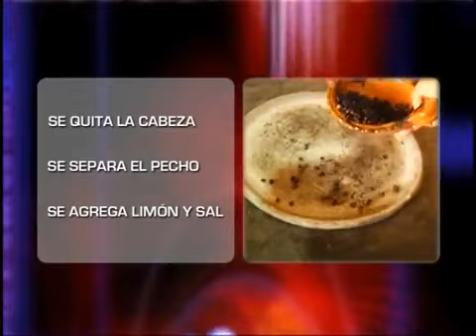Zompopos De Mayo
erwinyache Guatemala San Juan Sacatepequez
Los Zompopos De Mayo Son Una Comida Casi, Casi en Todo El País Y Salen En La Primera Lluvia Grande Del Mes De Mayo.